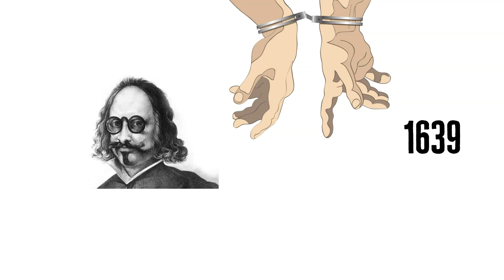Francisco de Quevedo: Biografía y Datos Curiosos | Descubre el Mundo de la Literatura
🧐Francisco de Quevedo nació en Madrid, España, el 14 de septiembre de 1580, de acuerdo a lo plasmado en su partida de bautismo de la parroquia de San Ginés. Era el segundo hijo de Pedro Gómez de Quevedo, caballero de la Orden de Santiago y de María de Santibáñez.

👶🏻Desde su nacimiento, presentó una serie de dificultades que marcarían su infancia. Sus pies estaban deformes, lo que le impedía caminar normalmente, y sufría de una fuerte miopía. Quevedo fue objeto de burlas y maltratos por parte de otros niños, por lo que se refugió en la lectura de manera compulsiva.

🚀Acompáñanos en este nuevo video y descubre curiosidades sobre el mundo de la literatura ¡en sólo 5 minutos!

🔥🔥Accede a 14 Libros de Francisco de Quevedo ¡Gratis!